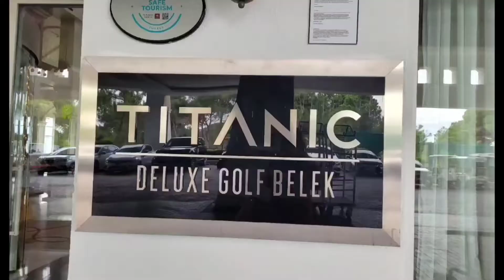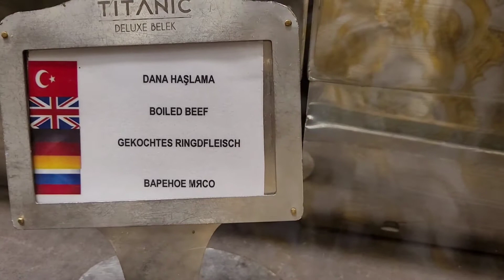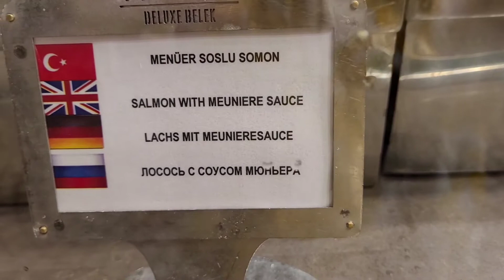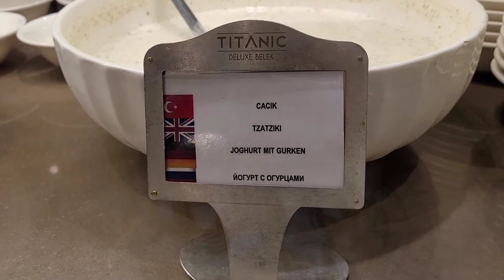Titanic Deluxe Resort Antalya Turkey 🇹🇷🇹🇷